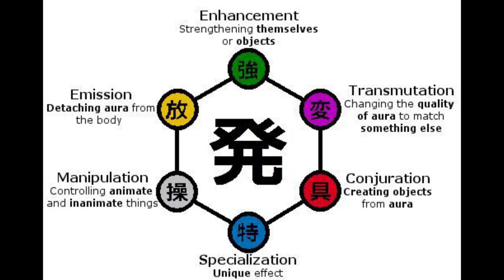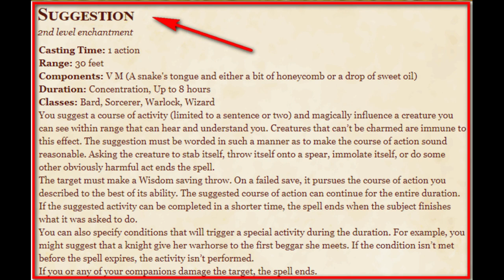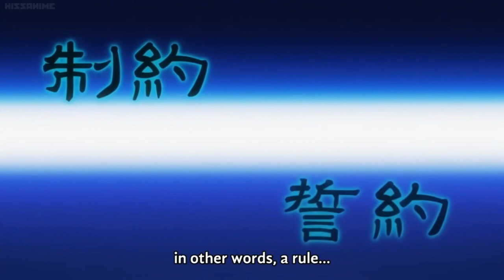Nen Explained: Manipulation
Just a short nen manipulation focused video! I did not want to go into individual powers too much, but I really just wanted to add some manga info to what I've said and explained some of the possibilities we've seen so far. Hope you liked it!